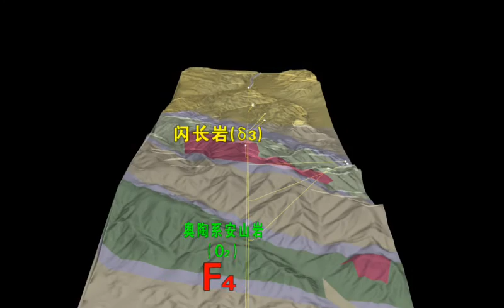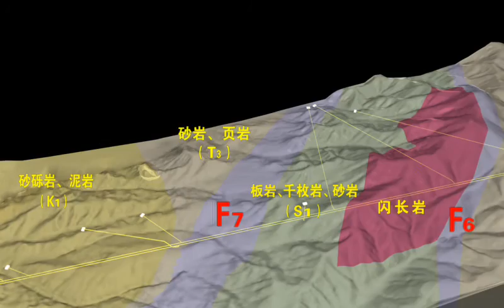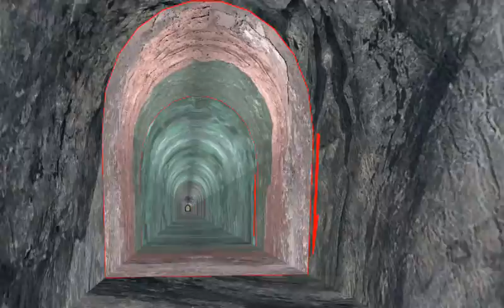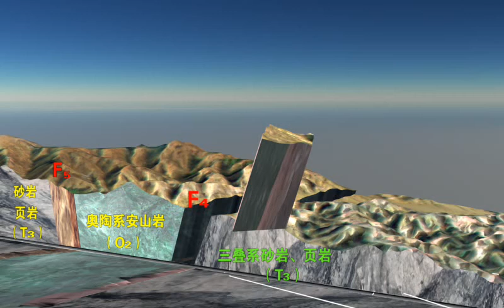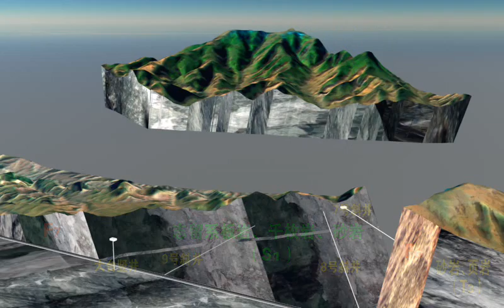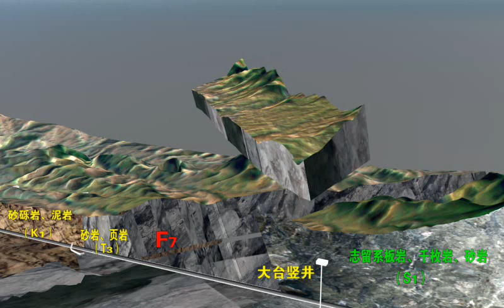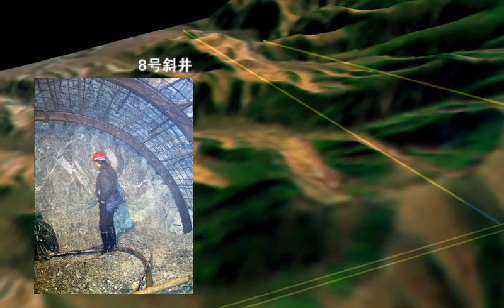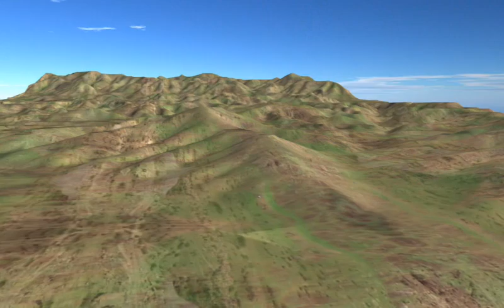Lanwu Railway Geology Report / 兰武铁路乌鞘岭隧道地质情况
于2003年在中国铁道第一勘察设计院完成，制作时间3周，参与人数2人。